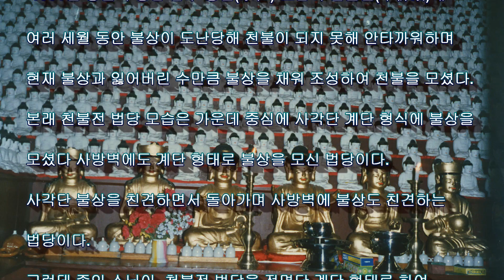[지리산 대화엄사 연혁기 ] 11. 제16대 주지 도광 스님 (2) / 1981년 구층암 천불전 불상 잃어버린 수만큼 조성 (2023년 2월 18일)